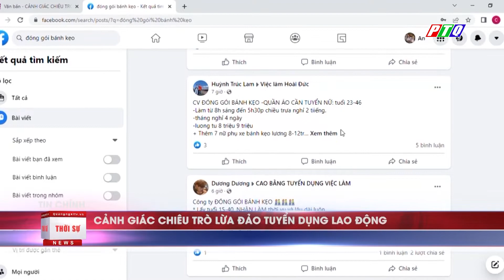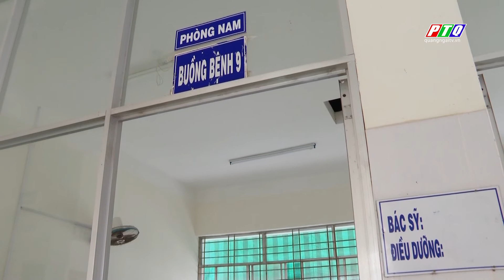Bản tin trưa 23/6 | Kết thúc kỳ thi vào lớp 10 THPT công lập | PTQ